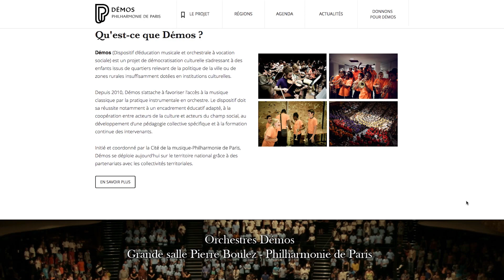🎵 RNC rencontre les Orchestres DÉMOS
Pour soutenir le projet DÉMOS et peut-être retrouver bientôt un orchestre tout près de chez vous

Cette vidéo n'est pas une opération commerciale.